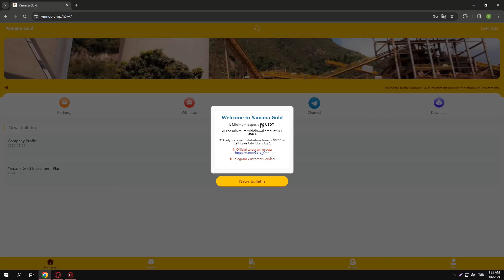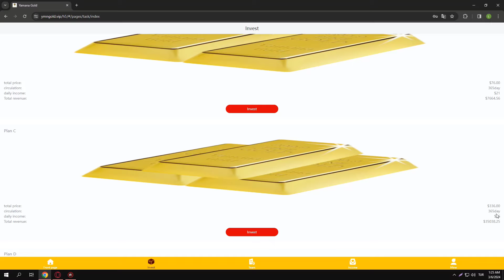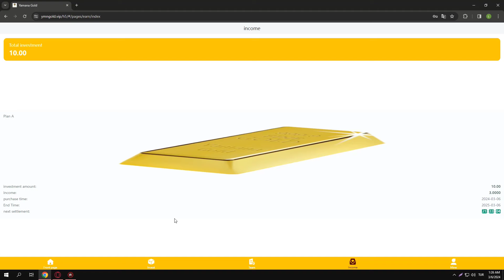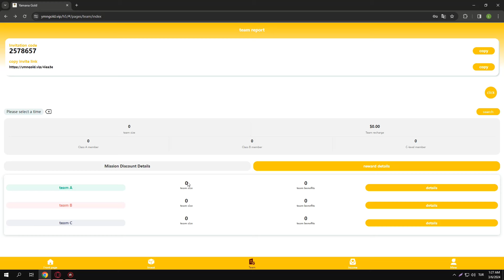2024 YENI KAZANC UYGULAMASI 95 TL PARA ÇEKTİM ( %100 KANITLI ) İNTERNETTEN PARA KAZANMA | İNCELEME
Plan level return on principal investment

A-level subordinates: 11% rebate
B-level subordinates:  2% rebate
C-level subordinates:  1% rebate
For example:
Suppose D deposits 2000 USDT

TRX